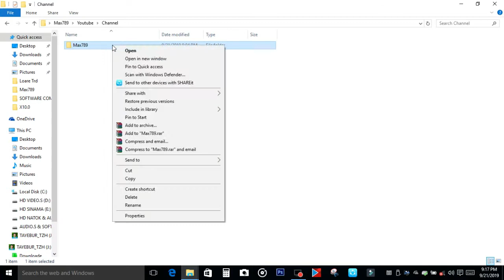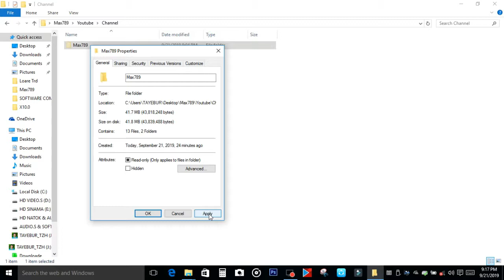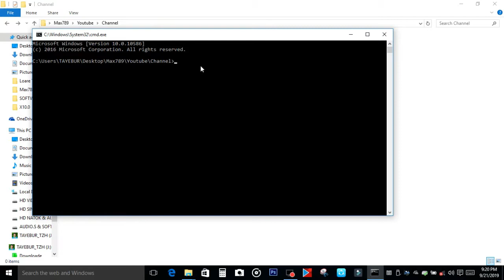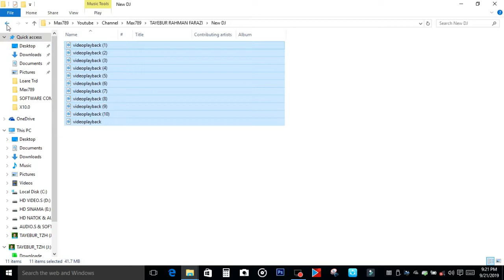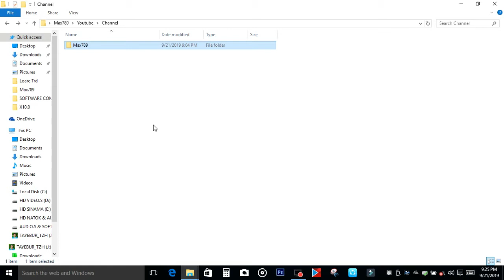Hide Personal Files/Folder Bangla | Lock Computer Folder Without any Software | Max789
Max789